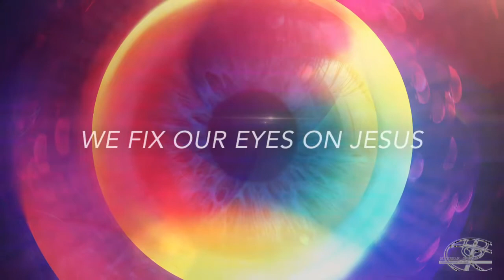Vivid - Week 1: Putting on the New Self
Sunday, September 2nd, 2018: Vivid - Week 1: Putting on the New Self Colossians 3:1-17 Kevin Thompson.  Outbreak Church